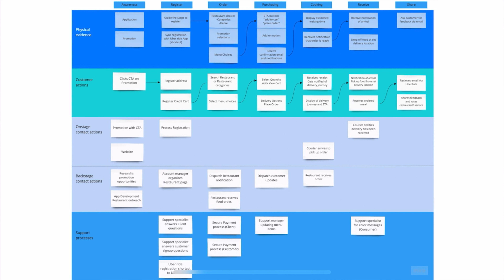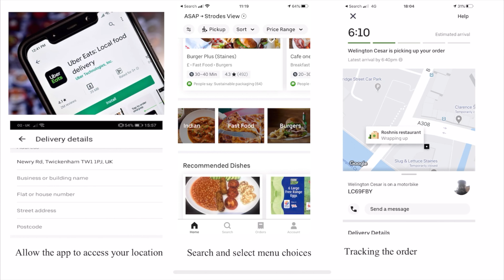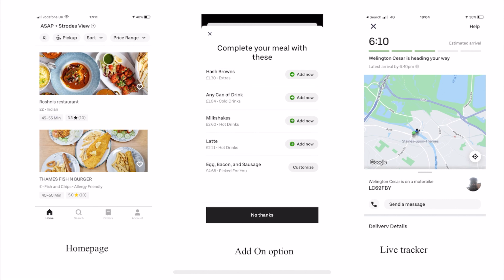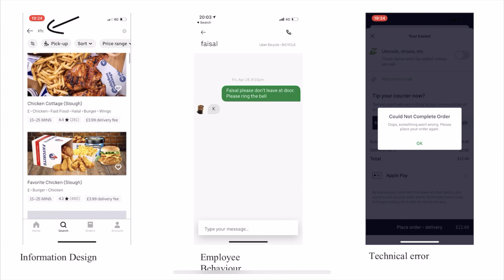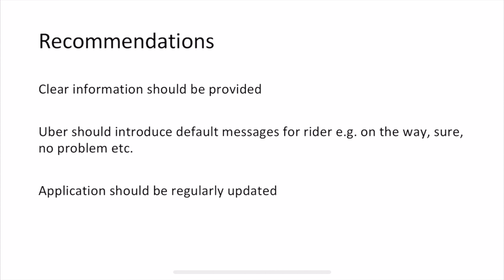Uber Eats - A Service Blueprint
In this presentation, we will talk about the process behind ordering food via the online food delivery service UberEats. The platform launched in August 2014 as a division within Uber, the ride-sharing service. The mobile application allows people to order food from their location via the app and have it delivered directly to them. Online food delivery services have become increasingly popular over the last few years. Just last year the UK ranked third amongst major economies for its usage.

Using Bitner and colleague’s (2008) service blueprinting approach, we will describe key actions from the customer’s and the provider’s perspective and discuss how mobile technology impacts on the service experience of UberEats. We will also highlight three potential points of failure or ‘bottlenecks’ that could affect the customer’s experience negatively. At the end, we will provide possible solutions of how UberEats could address these problems.

I would now like to summaries what we decided were the three critical customer actions in ensuring success for the Uber Eats service:
1. Allow the app to access your location
Our experiences with the UberEats app as well as the literature we looked into supported this being a critical customer action due to the app containing the necessary information to recommend the most relevant content on their service.
2. Search and select menu choices
This was deemed a critical customer action as it is the stage in the service blueprint where the customer is actually selecting the physical product (their order).
3. Tracking the order
This action is critical in ensuring a positive service experience as it prepares the customer for their final onstage action of the service process in which they meet their courier and receive the order.

UberEats uses a combination of human-to-computer and human-to-human interactions to maintain an efficient and effective interface for the user. Critical elements from key employee actions are

beginning with the user interface - and information architecture that provides the majority of the customer experience.

Secondly, Customer Service provides accountability. In a digital environment the security of consumer data, transparency, and user help are crucial elements to maintaining customer loyalty.

Finally, the physical aspect, the delivery driver - who is the key element to providing the service promised.

Key interactions of service are no longer emphasized in face-to-face involvement but instead a greater relationship with online services. This process begins by understanding strong touchpoints in the service blueprint that influence the customer’s experience.

The homepage provides the aesthetic and appeal needed to feel comfortable to continue to complete a service. It provides a clear customer journey.

The Add On option provides the consumer with potential needs and recognizes their potential wants. This allows the consumer to have a completed meal order and remain with a positive outlook on the experience.

Finally, the live order tracker provides psychological relief to the consumer and facilitates understanding and managing of the service quality as well as provide a memorable experience.

When a specific restaurant searched is unavailable, the application suggests similar restaurants. This may confuse users in finding that restaurant and is also time-consuming. Also, the images provided are edited and unrealistic. This is misleading.
It is a slang word which is unprofessional. Customers may find it rude as well.
At the time of payment, due to system error, the order was not processed. UberEats did not save any data and everything had to be done again. This can be very frustrating and UberEats may lose their customers.

There should be a seamless transition on the app and clear information should be provided. UberEats should simply inform customers that ‘the searched restaurant’  is unavailable but we have similar restaurants which customer may be interested in. As far as the pictures are concerned customers favour realistic images posted by other users rather than edited  images by restaurants

Default messages for the riders should be introduced to have a smooth conversation.

Data of the error should be sent to the support team and fixed asap. The app should be regularly updated. If the customer is not using the app because of technical error, he should be reminded via mobile notifications or by sending discount coupons